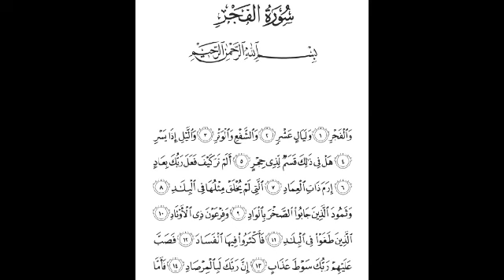S89:E1 Quran Tafseer Surah Al-Fajr By Maulana Abdul Aleem Khateeb Nadvi (Ayat 1 to 14)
23/12/1445 Quran Tafseer After Fajar Namaz at Jamia Masjid Bhatkal , Karnataka, India.